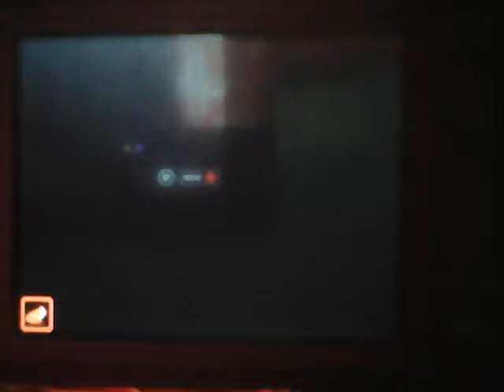(Song: dollhouse) neko hetalia flipnote!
I don't own germouser (left) American (right) or caneko (Canada, middle) they belong to hetalia!